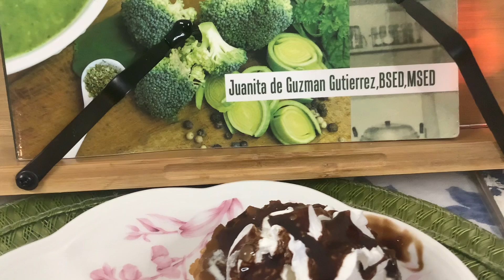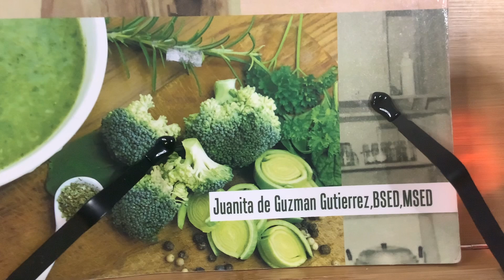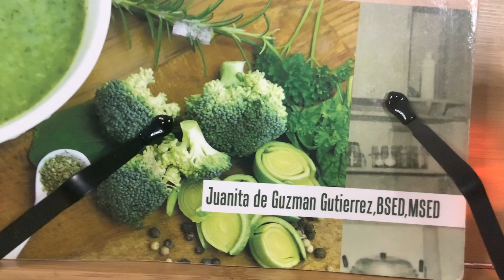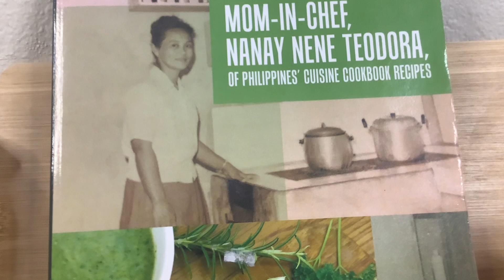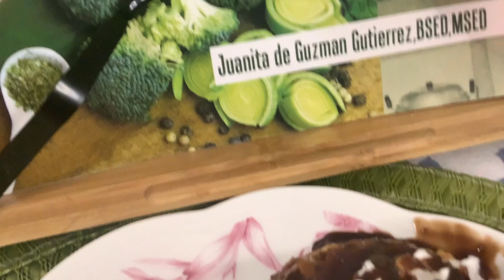Chocolate Rain Flan🍮Mom-In-Chef Nanay Nene Teodora Of Philippines Cuisine🍮Book By Juanita Gutierrez🍒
🍒🍮 Mom-In Chef Nanay Nene Teodora Of Philippines Cuisine Cookbook Recipes 🍒🍮 Book By Miss Juanita Gutierrez, BSED, MSED, Fordham University, New York City, New York, USA. All of Miss Gutierrez’ twenty-one books are Amazon, all booksellers globally.

May the I AM GOD PRESENCE bless you all and yours and us all in love and light with multifold happiness and prosperity 🙏🥰💖🌟👏☀️🍎🍒🍮🥗.